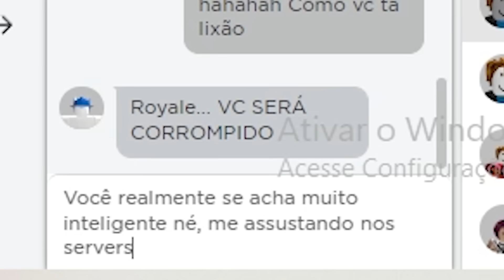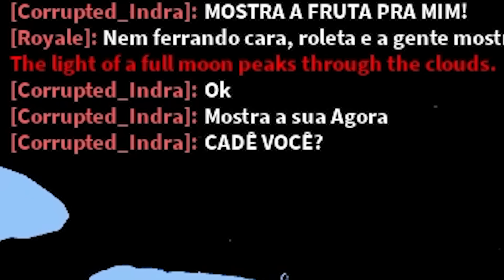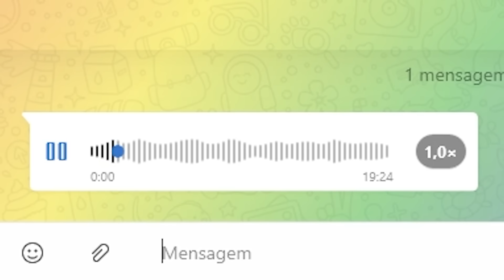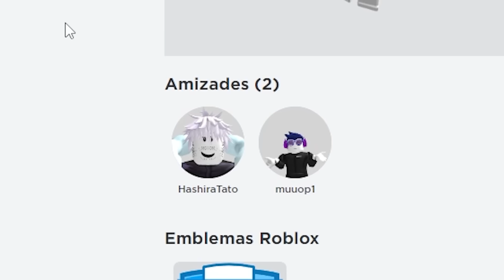REVELEI O RIP INDRA CORROMPIDO.... NÃO DEVERIA... 😱😱